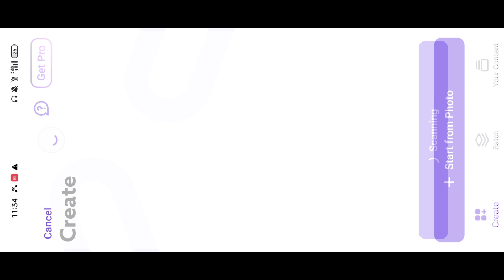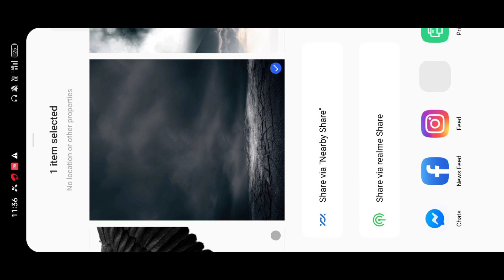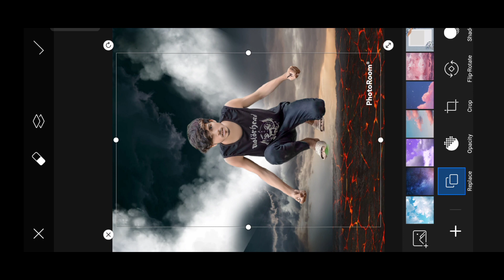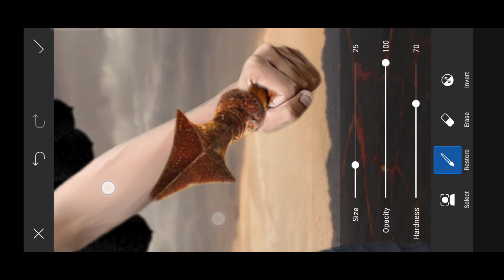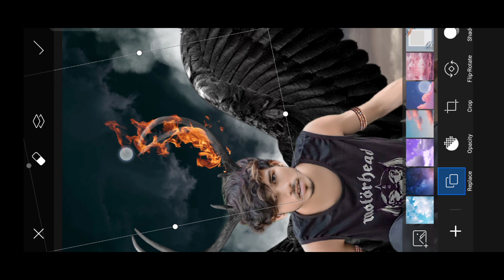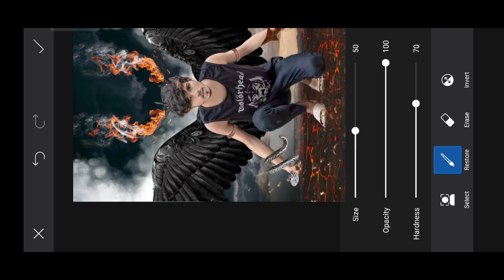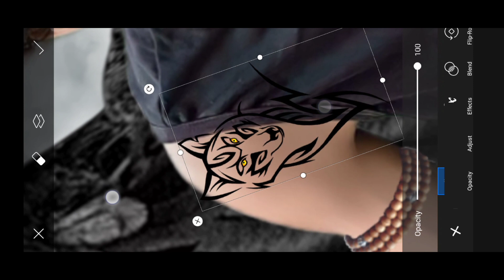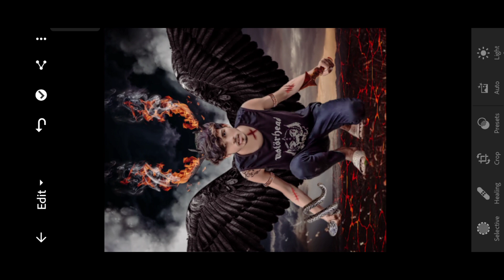PicsArt devil wings photo editing || Devil photo editing tutorial Step by step | Ghost photo editing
PicsArt devil wings photo editing || Devil photo editing tutorial Step by step || AmiT Editing
Devil Photo Editing || New concept photo editing || Manipulation photo editing ||AmiT Editing

PicSArt,
editing.
gntroom Editing
Snapseed Editing

Separa ation

Separation